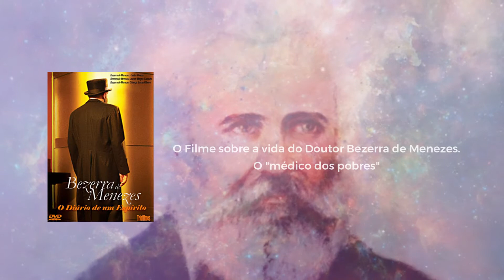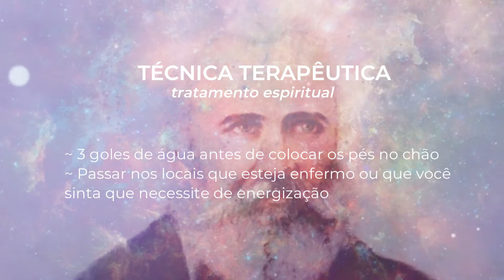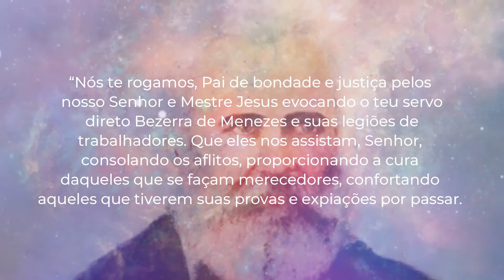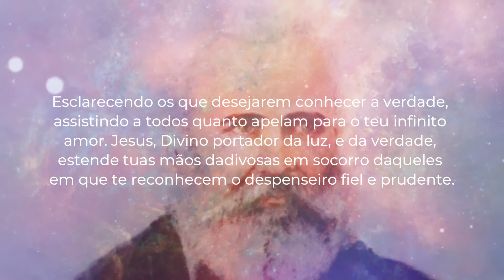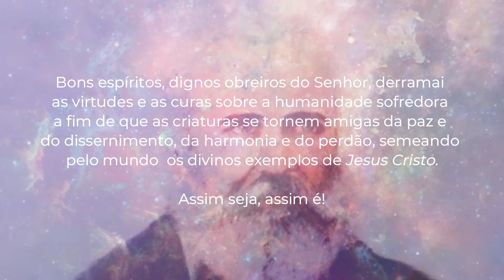ORAÇÃO DA ÁGUA ENERGIZADA DO DOUTOR BEZERRA DE MENEZES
Seres de Luz seja bem-vindo a mais uma dica terapêutica aonde vou conduzi-lo na oração da água energizada do Doutor Bezerra de Menezes para que você receba o amparo desta grande corrente de luz do astral.

Imagem: Flávia Campagnani - Proibido cópia ou reprodução
Imagem de apoio: Canva Premium